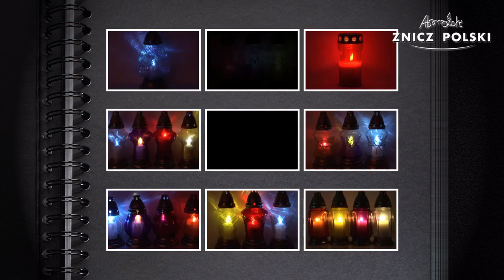ZNICZ WIELKANOCNY z szkła tęczowego z wkładem wymiennym od producenta zniczy ZNICZ POLSKI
Kod produktu J6T
Waga całkowita: 1,20kg
Dostępna kolorystyka:
BIAŁY – szkło tęczowe mieniące się wszystkimi kolorami tęczy
Opakowanie: 6 sztuk
Warstwa na palecie: 5 opakowań
Paleta: 36 opakowania

05-310 KAŁUSZYN ul. Mostowa 82